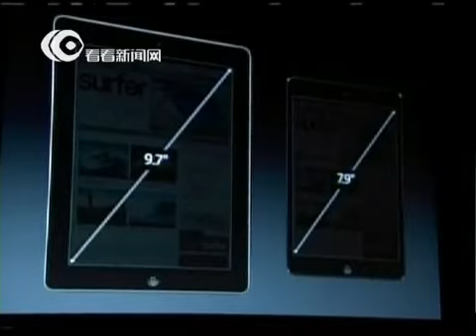苹果发布iPad mini平板电脑及第四代iPad 香港将首发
作为智能移动设备的顶尖厂商，苹果公司的每一款新产品都会引起消费者的积极关注。当地时间10月23日，苹果公司在加利福尼亚州圣何塞召开新品发布会，正式推出第四代iPad及备受关注的iPadmini平板电脑。当天的苹果发布会分别展示了苹果的iBook应用、新一代iMac和第四代iPadmini等产品，最受关注的iPadmini最后压轴登场。iPadmini采用7.9英寸显示屏，厚度为7.2毫米，重量0.3千克，较上一代iPad轻了53%；屏幕分辨率1024×768与iPad2一致；搭载苹果A5双核CPU；支持LTE、FaceTimeHD摄像头，分辨率达到500万像素；同样采用苹果最新的Lighting接口。16GB　Wifi版本售价为329美元。苹果随后宣布，iPadmini将从10月26日起接受预订，并将于11月2日正式发货；首批上市的34个国家和地区包括美国、德国、英国及中国香港等地，中国大陆不在首批上市国家和地区之列。